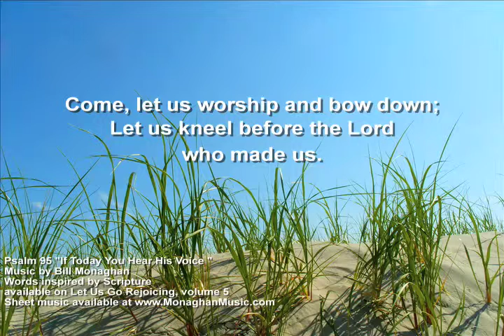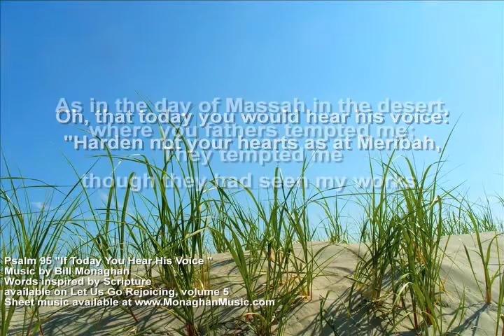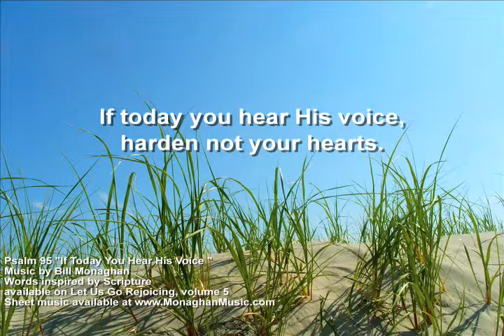If Today You Hear His Voice Psalm 95 LYRIC VIDEO by Bill Monaghan LENT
Bill Monaghan's setting for "If Today You Hear His Voice," Psalm 95, from his Let Us Go Rejoicing Songbook series.

All 97 songs from the Let Us Go Rejoicing, and many other original Bill Monaghan songs, available at itunes, or feel free to send an email to

Thanks for listening and may God Bless you each and every day!